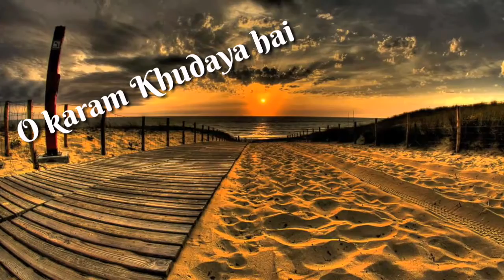Romantic whatsapp status gameover!